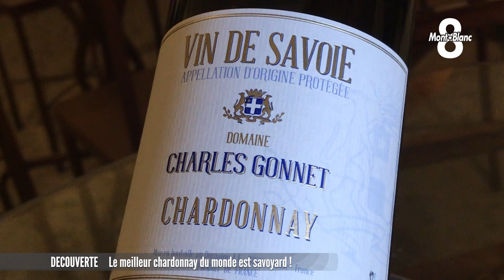Le meilleur Chardonnay du monde est savoyard !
Partons désormais en direction de Chambéry et plus précisément aux Portes-de-Savoie. L’un des cru 2020 du Domaine du Château de la Violette, de la Maison Vacher a reçu pour la première fois le prix de meilleur Chardonnay du Monde. Il devance 604 vins de ce cépage dans le monde entier, devant champagnes et des bourgognes. Pourquoi ce vin de Savoie a fait la différence ? Eléments de réponse avec Colyne Emeriaud et Marine Schneider.